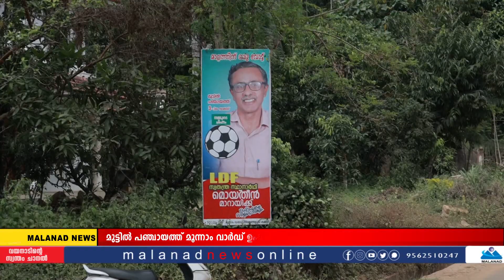പരിയാരത്ത് തീപാറും മത്സരം